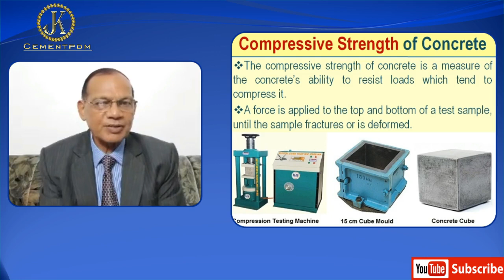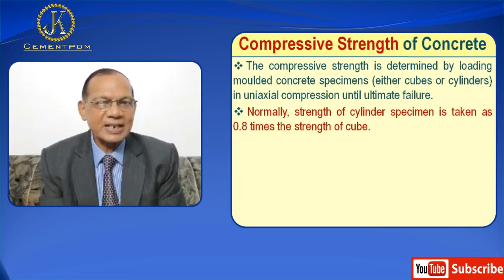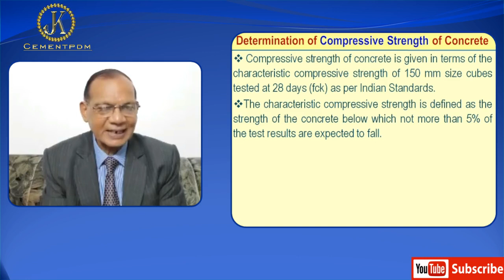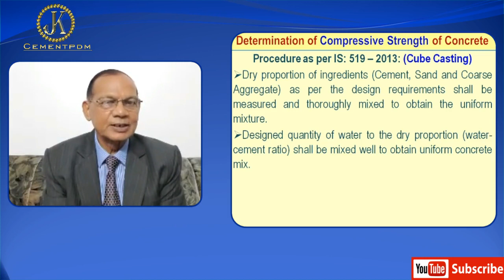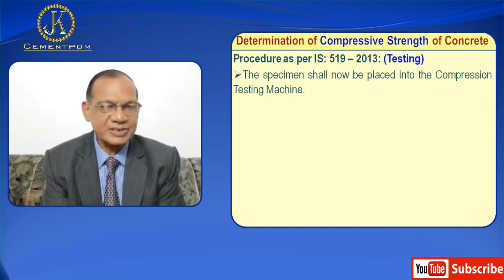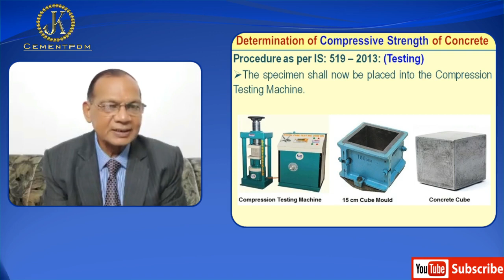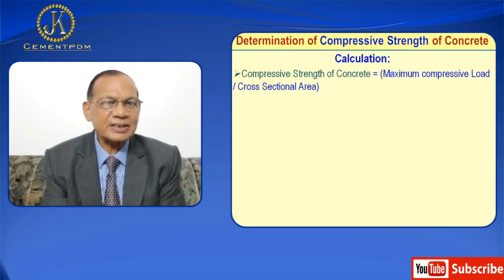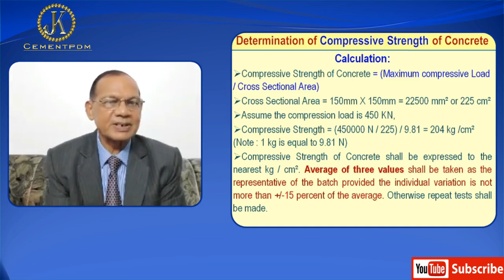Compressive Strength and its determination of Concrete | Cube testing and calculation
Lecture-22: Compressive Strength of Concrete | Determination of Compressive Strength of Concrete and calculation to check Compressive Strength by Dr K Mohan

• The compressive strength of concrete is a measure of the concrete’s ability to resist loads which tend to compress it.
• A force is applied to the top and bottom of a test sample, until the sample fractures or is deformed.
• The compressive strength is determined by loading moulded concrete specimens (either cubes or cylinders) in uniaxial compression until ultimate failure.
• Normally, strength of cylinder specimen is taken as 0.8 times the strength of cube.
• Compressive strength depends on a number of factors – w/c ratio, cement content, characteristics of cement, type and properties of aggregate, degree of compaction, curing, age at the time of testing, testing conditions, ambient conditions, specimen geometry, rate of loading etc.
Determination of Compressive Strength of Concrete:
• The compressive strength of concrete is given in terms of the characteristic compressive strength of 150 mm size cubes tested at 28 days (fck) as per Indian Standards.
• The characteristic compressive strength is defined as the strength of the concrete below which not more than 5% of the test results are expected to fall.

Procedure as per IS: 519 – 2013:
• Cube Casting:
• Dry proportion of ingredients (Cement, Sand and Coarse Aggregate) as per the design requirements shall be measured and thoroughly mixed to obtain the uniform mixture.
• Designed quantity of water to the dry proportion (water-cement ratio) shall be mixed well to obtain uniform concrete mix.
• The Concrete in the cube mould of size 150 × 150 × 150 mm shall be filled. The concrete shall be filled into the mould in layers approximately 5 cm deep. Each layer shall be compacted either by hand or by vibration. Each layer with not less than 35 strokes per layer using a tamping rod shall be compacted.
• The top of the concrete shall be finished by trowel and tapped well till the cement slurry comes to the top of the cubes.
•  At least three specimens. preferably from different batches. shall be made for testing at each selected age.
• Curing:
• The test specimens shall be stored in a place, free from vibration, in moist air of at least 90 percent relative humidity and at a temperature of 27° ± 2°C for 24 hours ± ½ hour from the time of addition of water to the dry ingredients.
• The specimen from the mould shall be removed after 24 hours.
• The specimen shall be kept submerged under fresh water at 27oc ± 2oc. The specimen shall be kept for 7 or 28 days. Every 7 days the water shall be renewed.
• The specimen shall be removed from the water 30 minutes prior to the testing.
• The specimen shall be in dry condition before conducting the testing.
• The Cube weight should not be less than 8.1 Kgs.
• Testing:
• The specimen shall now be placed into the Compression Testing Machine.
• The specimen shall be placed in the machine in such a manner that the load shall be applied to opposite sides of the cubes as cast, i.e. not to the top and bottom. The axes of the specimen shall be carefully aligned with the centre of thrust of the spherically seated platen.
• The load shall be applied to the specimen axially. No packing shall be used between the faces of the test specimen and the steel platen of the testing machine.
• The load shall be applied without shock and increased continuously at a rate of approximately 140kg/cm2 per minute till the cube collapses.
• The maximum load applied to the specimen shall then be recorded. The maximum load at which the specimen breaks is taken as a Compressive Load.

Calculation:

• Compressive Strength of Concrete = Maximum compressive Load / Cross Sectional Area
• Cross Sectional Area = 150mm X 150mm = 22500 mm2 or 225 cm2
• Assume the compression load is 450 KN,
• Compressive Strength = (450000 N / 225) / 9.81 = 204 kg /cm2 (Note – 1 kg is equal to 9.81 N)
• Compressive Strength of Concrete shall be expressed to the nearest kg / cm2. Average of three values shall be taken as the representative of the batch provided the individual variation is not more than +/-15 percent of the average. Otherwise repeat tests shall be made.